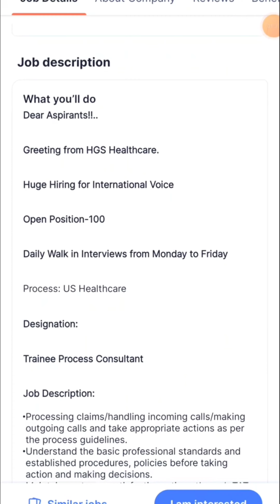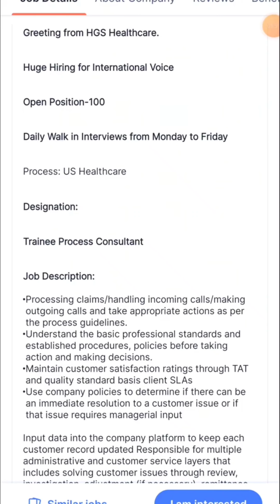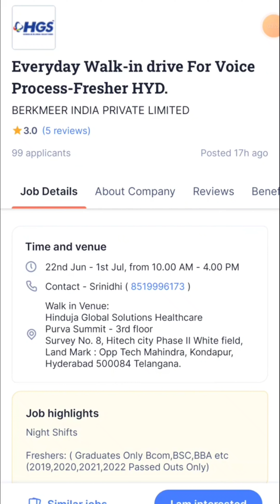HGS Job Recruitment 2022|| Latest Hyderabad Jobs Vacancies Telugu|| Hydrabad Private Company Jobs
🙏ఫ్రెండ్స్‌... ఈ వీడియోని అన్ని వాట్సాప్‌ & టెలిగ్రామ్‌ గ్రూపుల్లో షేర్‌ చెయ్యండి.. అందరికి మీ వంతుగా హెల్ప్ 👍 చెయ్యండి

job alerts 2022 intelugu
free jobs information
free jobs
free job alert,
freejobs,
10th based government jobs
10th pass jobs,
education dude,
degree base